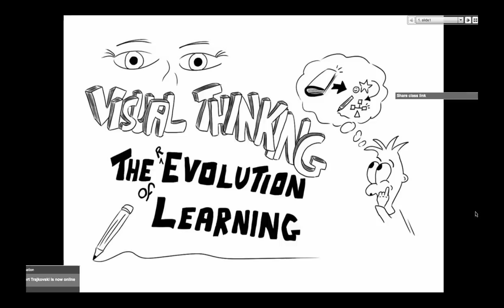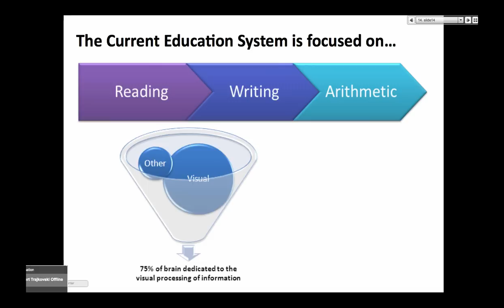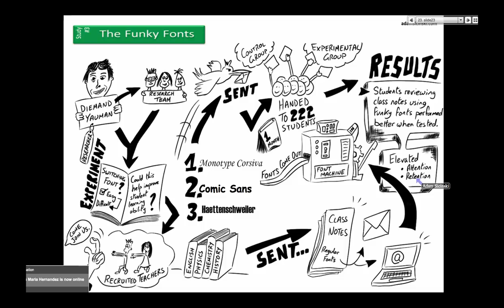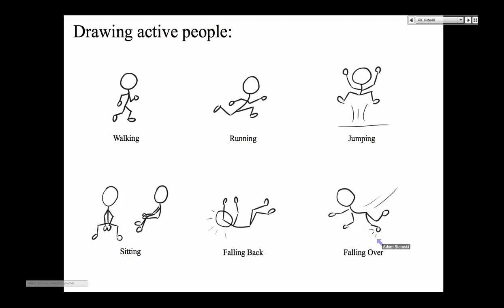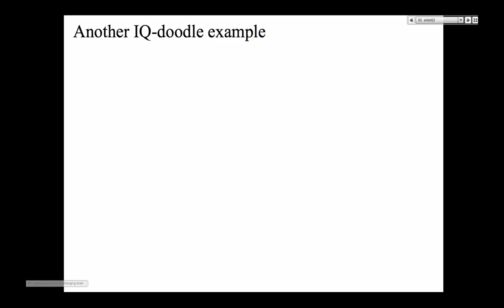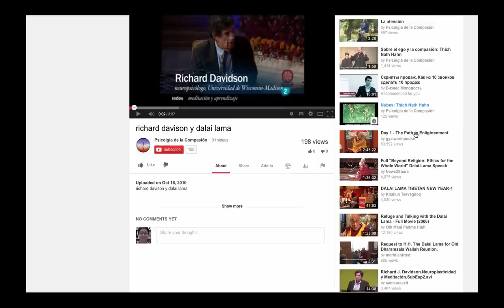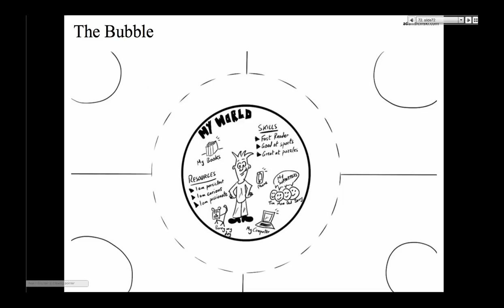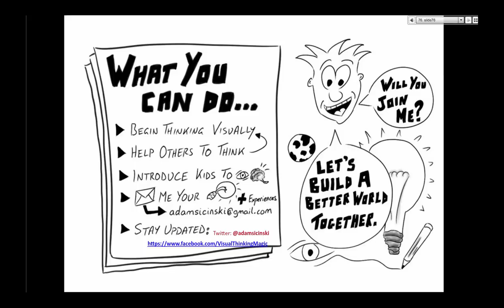Adam Sicinski on Visual Thinking Skills for Developing Creativity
Taking you through visual thinking solutions for social/emotional and intellectual development.